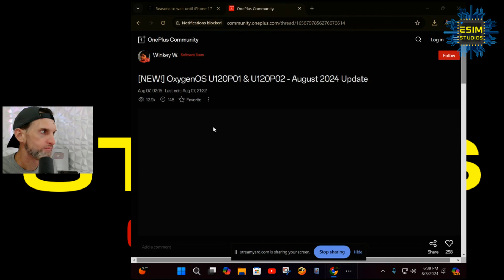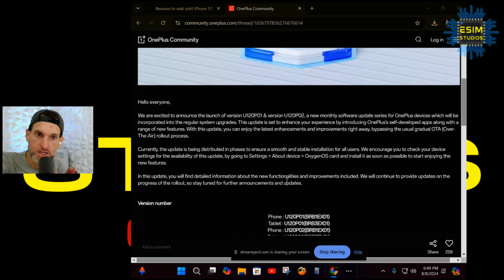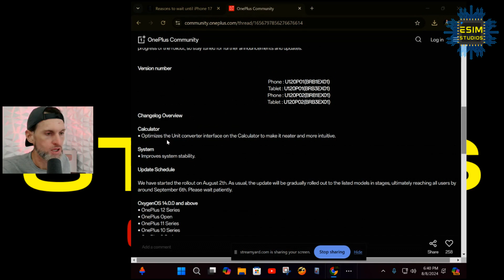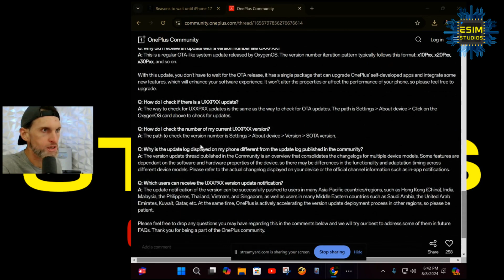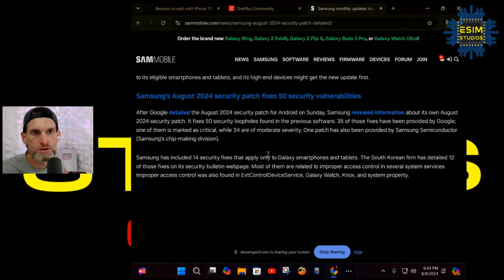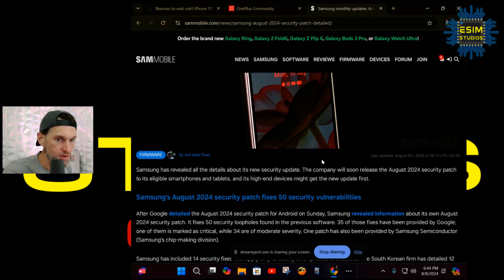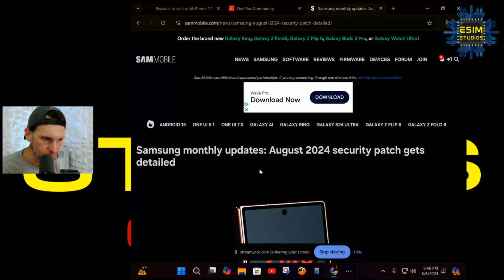OnePlus Now Updating the OxygenOS Monthly! Here's All the Changes.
eSIM STUDIOS PODCAST LIVESTREAM⬇️
Podcast

America's Most Secure Mobile Service!
Efani is a cybersecurity-focused mobile service provider. They protect you against mobile hacks & provide the best in class protection with $5M Insurance Coverage.

OUR CHIEFS STUDIOS APP ⬇️
Chiefs Studios App

ABOUT US ⬇️
Taylor Bell is the founder, creator and host of the successful eSIM Studios + Chiefs Studios + NFL Studios YouTube Channels. Taylor is a Progressive Web App (PWA) developer and operates many online publications. He is dedicated in helping online viewers experience a better & informative wealth of technology knowledge that is used on a daily basis. Mr. Bell is a graduate from the University of Houston and holds multiple technical degrees from accredited institutions. He is a proud member of the GSM Association (GSMA) & Consumer Technology Association (CTA) and attendee of the yearly Consumer Electronics Convention (CES) in Las Vegas. We are also an official partner of the YouTube Creator's Program and an official partner of the Google Pixel SuperFans membership group as well as official partner's of Nothing and Samsung